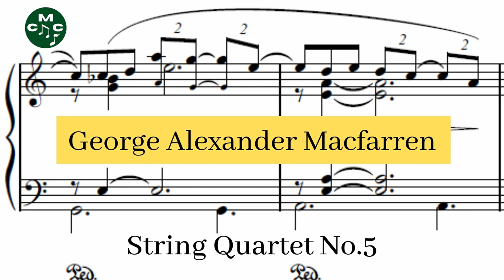George Alexander Macfarren - String Quartet No.5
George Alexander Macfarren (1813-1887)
String Quartet No.5 is a piece composed by George Alexander Macfarren. It was composed between 1846 and 1852, and first performed that last year.